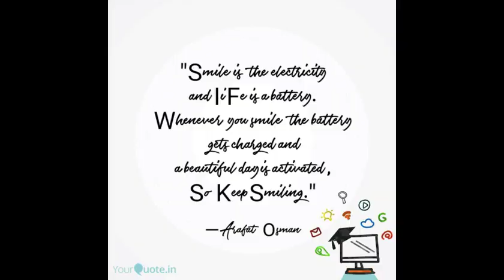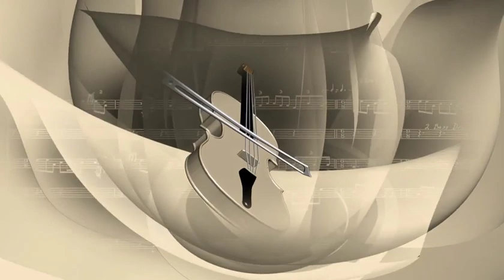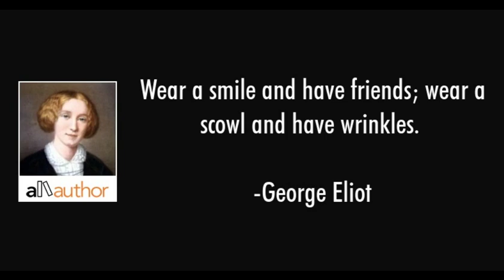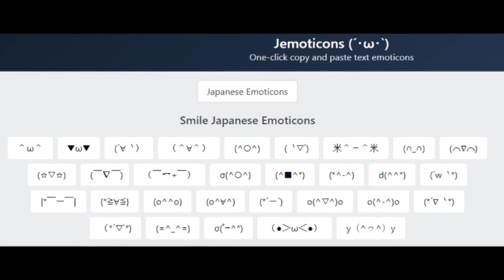Alfabetiere del sorriso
LIBRERIE PRESSO CUI POTETE ORDINARE I MIEI LIBRI E QUELLI CITATI NEL VIDEO CON SPEDIZIONE IN TUTTA ITALIA:

Fabiolandia libreria itinerante tra Varese e Como  libriedifabiola@virgilio o 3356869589

I MIEI LIBRI (albi illustrati):
FARFALLARIA, illustrato da Rossana Bossù

I MIEI LIBRI (narrativa)
LA STRANA COMPAGNIA DEL GOAL

Video e foto by Pixabay.com